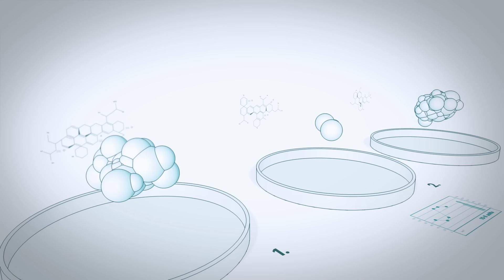Energy Healing to Conquer Illness, Trauma, and Limiting Beliefs with Quantum Healer Skai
Exploring the Double Vortex Technique for Facing Fears, Releasing Negative Energy, and Aligning with Your Highest Self

In this captivating episode of the HEAL with Kelly Podcast, I speak with quantum healer Skai to explore energy healing's incredible potential when it comes to breaking free from illness, trauma, and limiting beliefs. Skai shares his incredible 3 year long story of silence, breaking through his own limiting beliefs and the roots causes of his suffering. Skai also introduces us all to his powerful Double Vortex Technique, explaining how harnessing energy frequencies can effectively obliterate viruses, chronic conditions, and emotional blockages.

Together we highlight the importance of learning how to work with our own energy and activating the healing power within. Skai reminds us that we all have the capacity to connect with our inner guidance and transform our lives. Throughout the episode, Skai also offers practical steps for applying these energy techniques to a range of everyday challenges including physical ailments and emotional struggles.

Tune in now to learn how to tap into your own healing potential, and to gain access to a number of tools designed to face fears, release negative energy, and align with your highest self.

BONUS OFFERS FROM SKAI:
Skai invites you to transform your daily practice with his simple yet powerful psychoenergetic technique, the DOUBLE VORTEX. In just minutes, quiet your mind, recenter, and dissolve blockages. Experience the DOUBLE VORTEX now

Secure Your Limited Early Bird Offer of Skai’s Memoir, THREE YEARS IN SILENCE, for Just $2! Releasing on 11/11!  Reserve your copy now

0:00 Introduction
2:10 Skai's Personal Story
15:00 A Day in the Life of Skai
16:48 Embracing Polarities
21:20 Working with Disease
27:00 Doing the Work to Heal
29:05 Communicating with Your Body
32:20 Kelly's Current Challenge
37:00 Kelly Session with Skai
48:15 Post-Session Discussion
55:05 Quantum Healing for Viruses & More
57:50 Mass Awakening
1:01:20 Connecting with Skai

See where you can watch HEAL Documentary now by going

Read The HEAL Book with double the content of the movie